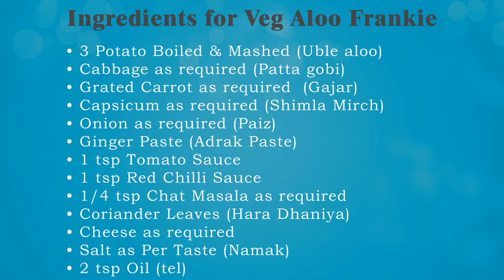Veg Aloo Frankie Recipe | Veg Aloo Cheese Frankie | Indian Street Food | By CookwithND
Veg Aloo Cheese Frankie its very delicious and very tasty frankie we love to eat this when we hungry and want some delicious frankie this is very easy and simple to make at home and eat try this at home and do like, comment and share my video and do not forget to subscribe to my channel thank you all.

Ingredients for Veg Aloo Frankie -
• 3 Potato Boiled & Mashed (Uble aloo)
• Cabbage as required (Patta gobi)
• Grated Carrot as required  (Gajar)
• Capsicum as required (Shimla Mirch)
• Onion as required (Paiz)
• Ginger Paste (Adrak Paste)
• 1 tsp Tomato Sauce
• 1 tsp Red Chilli Sauce
• 1/4 tsp Chat Masala as required
• Coriander Leaves (Hara Dhaniya)
• Cheese as required
• Salt as Per Taste (Namak)
• 2 tsp Oil (tel)